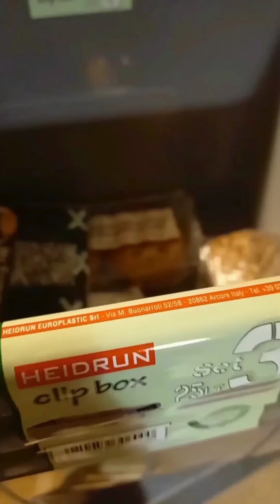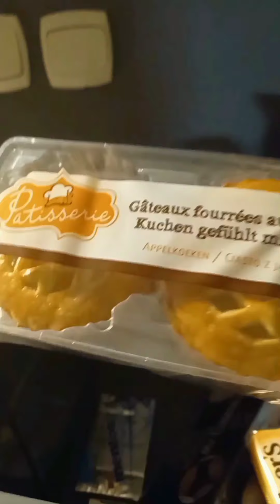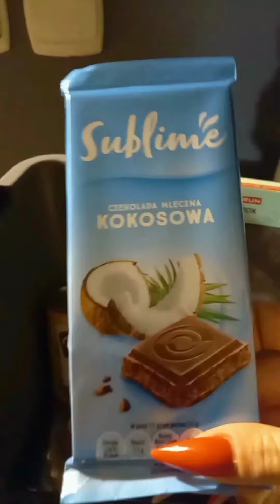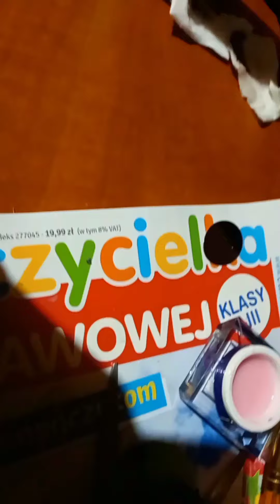Pierwszy vlog!! Krótki/ Coś z Action/ Coś nowego u mnie do paznokci i włosów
Przepraszam za jakość filmu:) Mam nadzieję, że w przyszłości będzie tylko lepiej:)